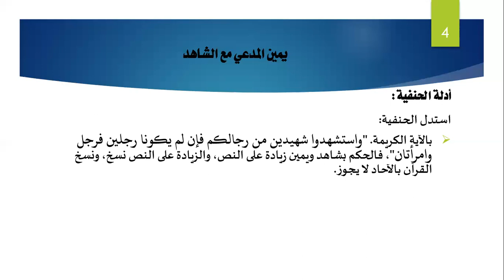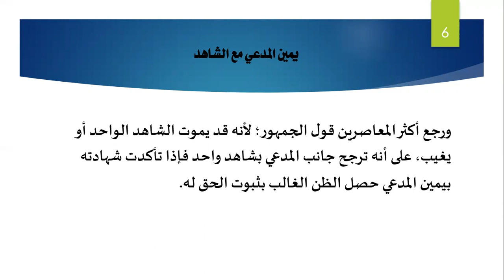Islamic Procedural Law Course Series| 17th Lecture| Asad Ullah